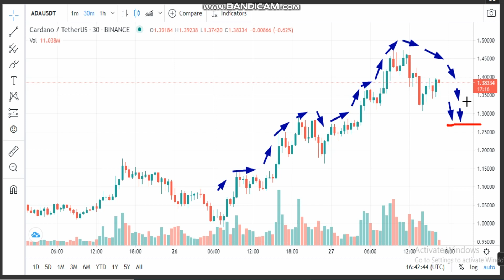27-2-Cardano (ADA) News - Analysis Today- ADA Price chart.ADA Latest Price - ADA Trading Prices